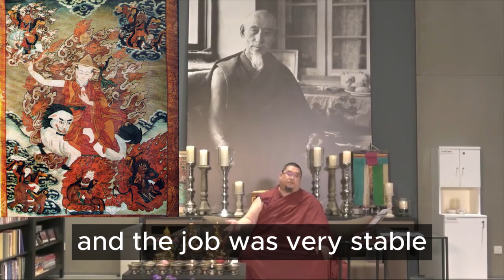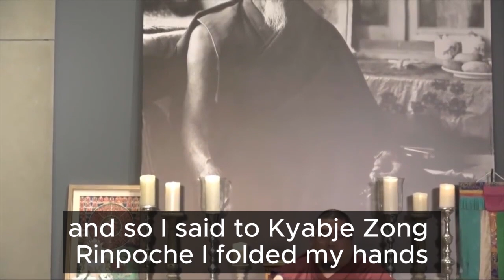How I Started on Dorje Shugden (with subtitles)